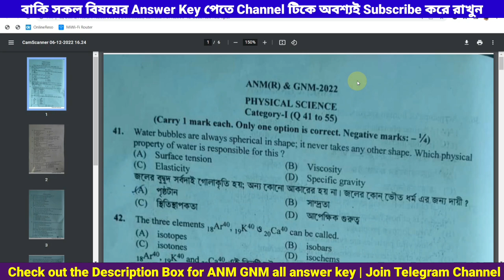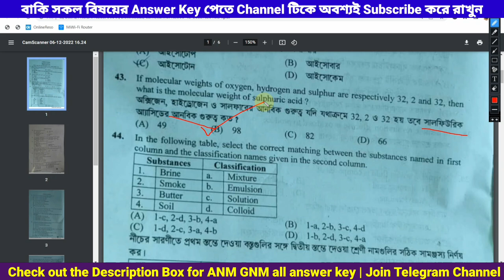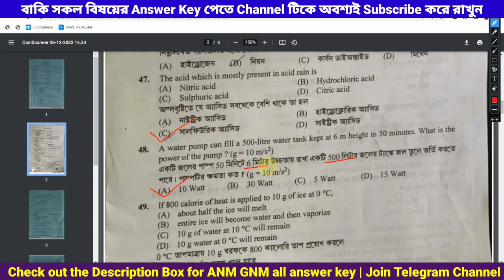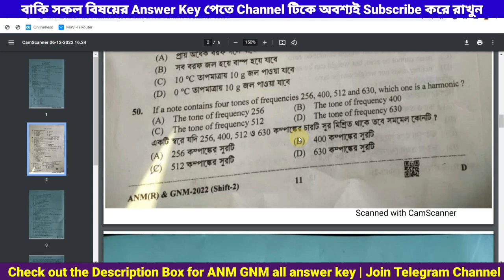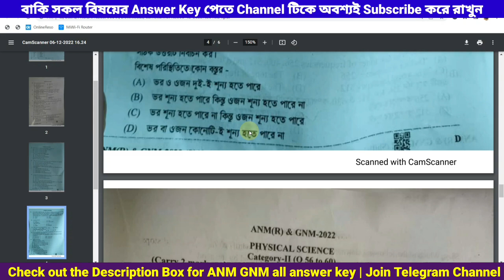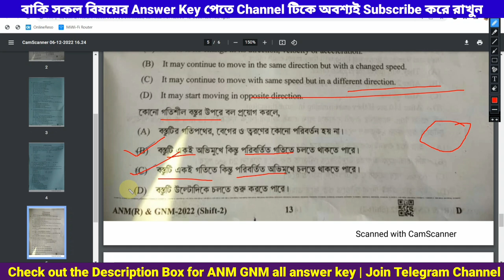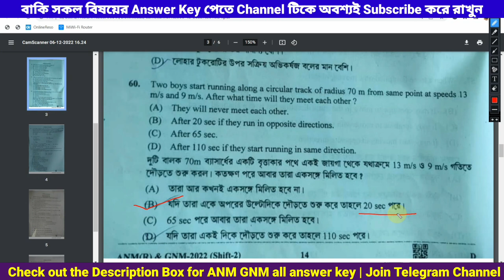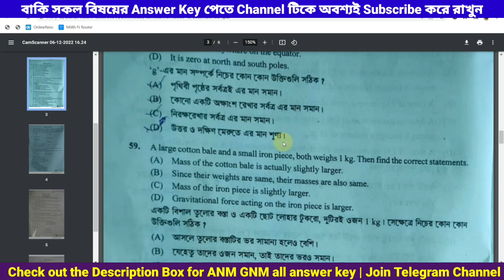ANM GNM Answer Key Shift 2 | ANM GNM 2022 Physical Science Answer key | Anm Gnm cut off marks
ANM GNM EXAM 2022 All Subjects Answer Keys

anm gnm answer key shift 2
anm gnm question paper
gnm answer sheet 2022
gnm answer key 2022 shift 1
physical science gnm anm 2022
anm gnm nursing admission 2022
gnm anm nursing 2022
gnm answer key 2022
anm gnm answer key shift 1 physical science
gnm mock test
anm gnm admit card 2022 kaise download kare,anm gnm admit card 2022 download link,anm gnm admit card 2022 west bengal,anm gnm exam date 2022,anm gnm admit card
gnm nursing entrance exam question paper 2022
gnm er syllabus
gnm anm wb
nursing exam 2022 west bengal
nursing reasoning class
nursing pariksha question
nursing exam preparation in bengali
anm nursing,
wbjee gnm anm 2022 admission,
gnm admission 2022,
books for gnm entrance preparation,
gnm anm 2022 entrance exam sggestion,
GNM & ANM Admission 2022,
2022 gnm anm new qestion pattern,
gnm preparation 2022,
GNM Preparation class,
New govt gnm college,
anm seat increased,
GNM Seat increased,
new govt bsc nursing college,
GNM Entrance result,
GNM / ANM Entrance exam answer key,
gnm anm answer key logical reasoning,
jenpas ug 2022 exam Preparation
WBNC,
INC,
gnm extended mop up round